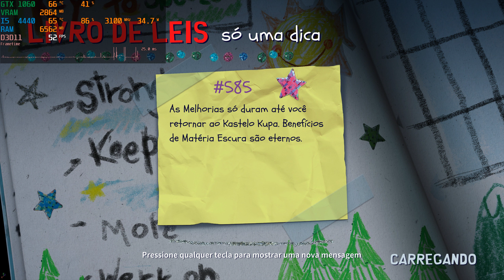South Park Snow Day GTX 1060 I5 4440